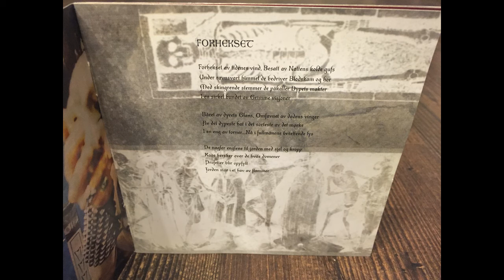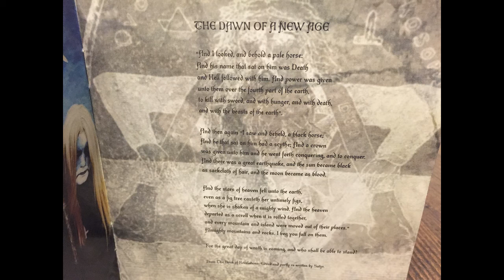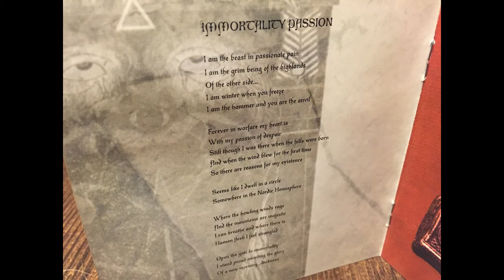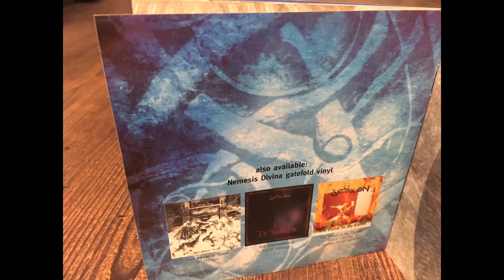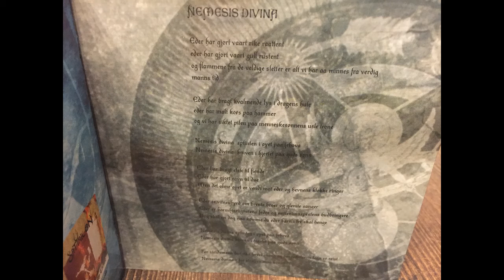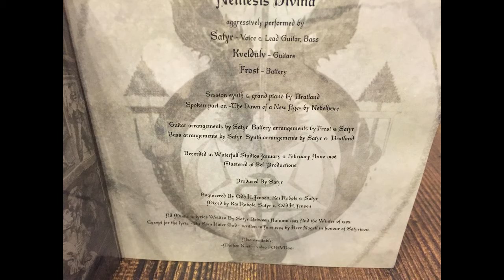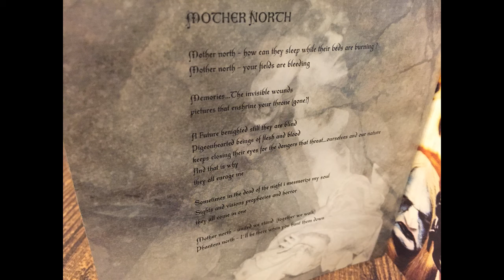Satyricon (Full Album) Nemesis Divina - 1996 - CD - insert photos - HD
- Track List -
0:00 The Dawn Of A New Age
7:28 Forhekset
11:59 Mother North
18:25 Du Som Hater Gud
22:46 Immortality Passion
31:09 Nemesis Divina
38:04 Transcendental Requiem Of Slaves